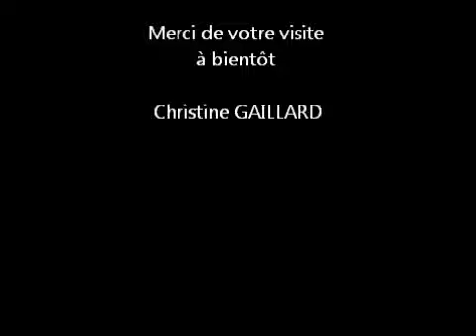peinture "cheval"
peinture de l'artiste peintre "CG" Christine GAILLARD